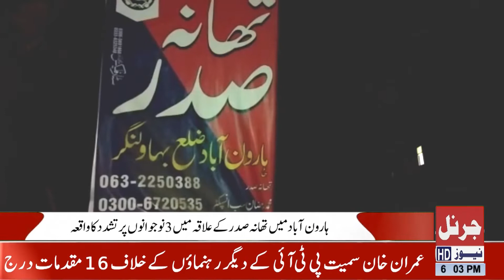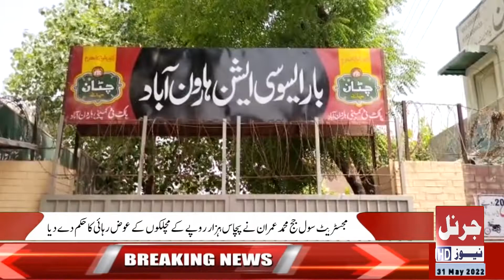Journal News HD | News Bulletin 31 May 2022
Journal News HD | News Bulletin 31 May 2022 Welcome to the official Journal News HD Youtube Channel.